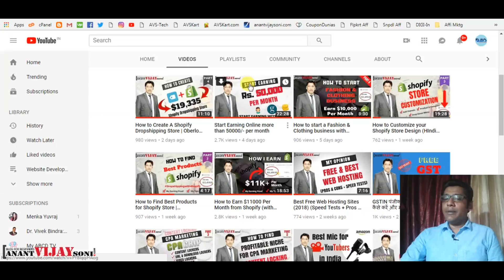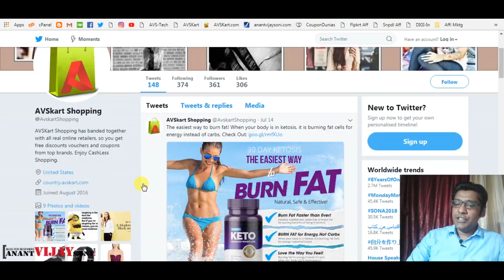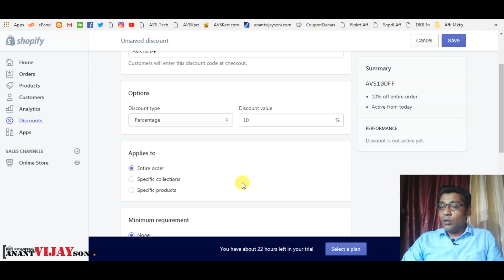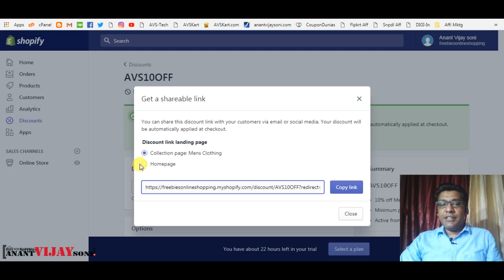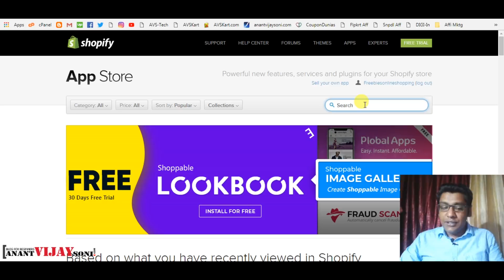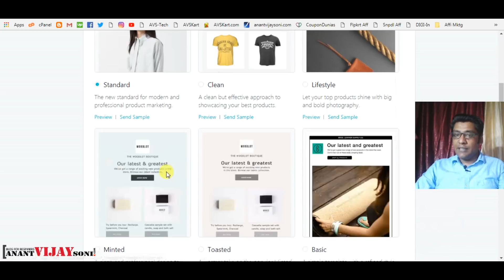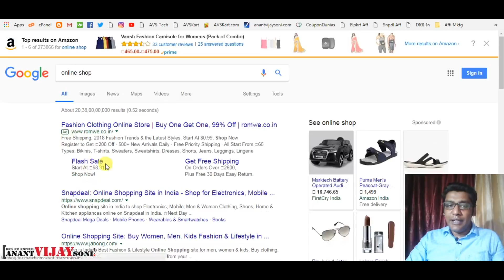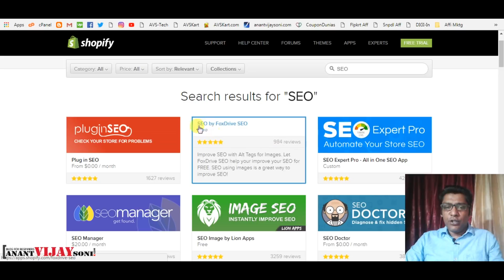How To Get Traffic To Shopify Store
Hi Friends, I hope all of you created a Shopify store. If not, Join from the below link.

Create Free Shopify Store [14 Day Free Trail ]

Get Extra $6 for advance promotion.

Now let's start getting you some traffic. In this video, I will show you How To Get Traffic To Shopify Store and how you get your first sales on the Shopify store.

for Latest Blogs and Tutorials.

Topics Covered in this Video:
How do I create a sale on Shopify?
How can I promote my product online?
How do you promote a product?
How businesses can increase sales?